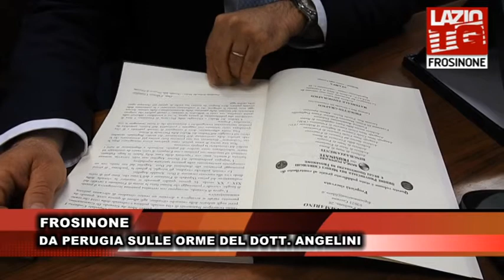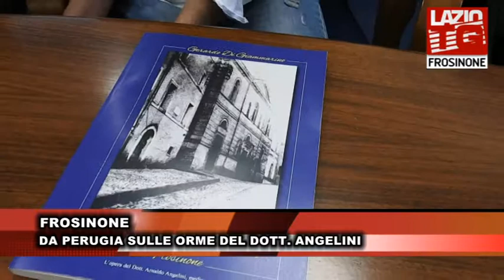FROSINONE DA PERUGIA LA STORIA DEL DOTTOR ANGELINI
Una figura, quella del dottor Angelini, che unisce le due città di Frosinone e Perugia. Il medico ha saputo fare molto nella sua vita professionale meritando un libro.